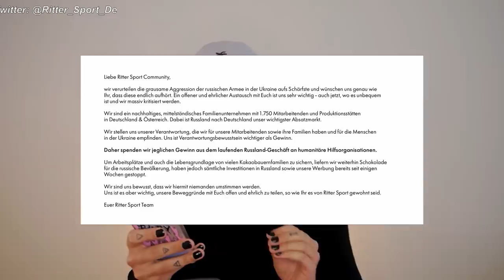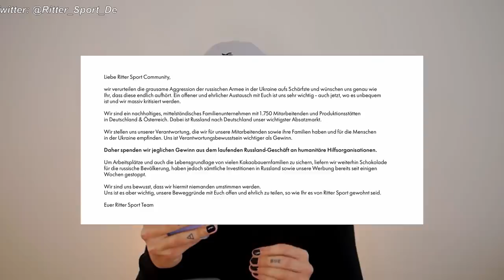Ritter Sport: Wie weit ist zu weit ?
Ritter Sport wurde auf Twitter nach einem Statement von einer Regierungsorganisation gecancelt